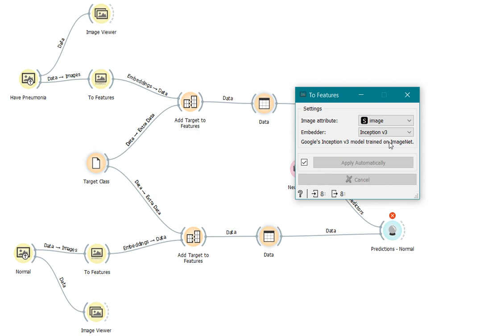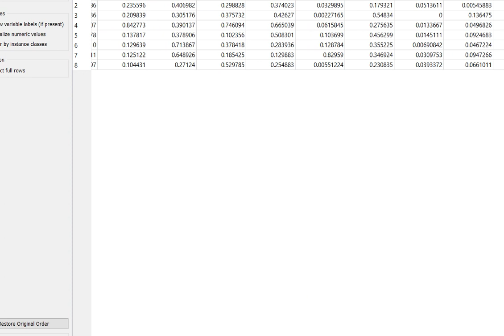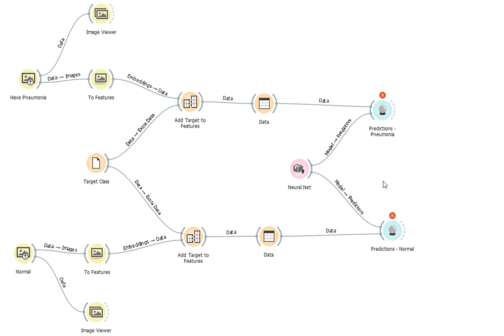Image classification using Orange - Prediction of Pneumonia from Chest X-Ray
Prediction of Pneumonia from Chest X-Ray. Using Orange to create a model using neural net.